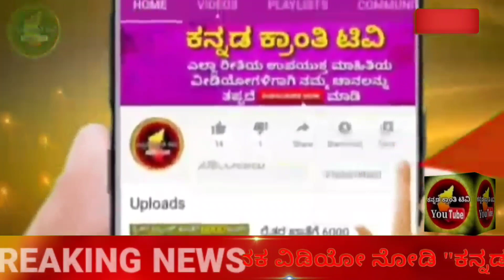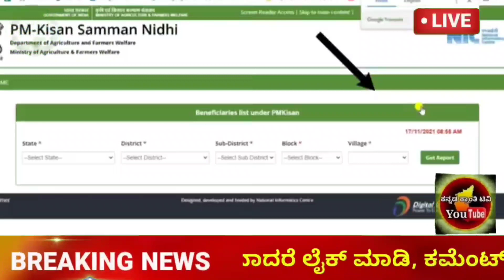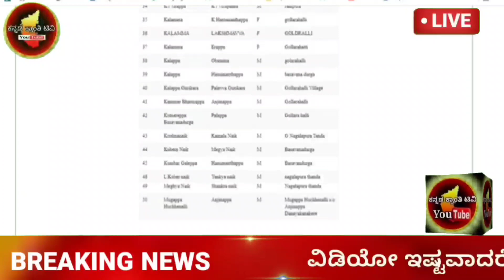ರೈತರ ₹2000 ಹಣ ಬಿಡಗಡೆ|ಬ್ಯಾಂಕ್ ಖಾತೆಗೆ ನೇರ ಜಮಾ|ರೈತರು ಫುಲ್ ಖುಷ್ |pradhanmantri Kisan Samman Yojana 2021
ರೈತರ ₹2000 ಹಣ ಬಿಡಗಡೆ|ಬ್ಯಾಂಕ್ ಖಾತೆಗೆ ನೇರ ಜಮಾ|ರೈತರು ಫುಲ್ ಖುಷ್ |ಹಣ ಬಂದಿಲ್ಲವೇ ವಿಡಿಯೋ ಪೂರ್ತಿ ನೋಡಿ.